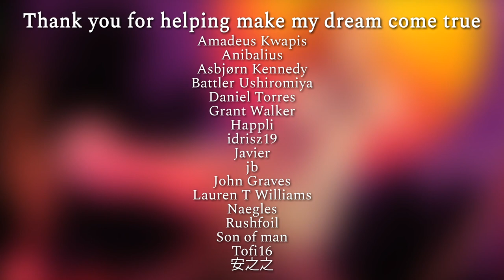Asaka - I believe what you said (Darksynth Remix)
"We won our future before, and I'll get again, I swear."

Genres

Despite being a short track compared to my previous ones, this one took far too much time to make! I tried my best to bring a high quality remix, so I learned a bunch of sound design and tried new things. Hopefully this track will feel very varied in sounds and full of energy to listeners.

Working with Asaka's voice was definitely the hardest part. The vocal isolation technique wasn't perfect for a number of reasons, and the lyrics are strongly in-beat with the original composition, so if I deferred too much it would start to sound bad. Nevertheless I added as much twists as I could, especially outside the vocal parts.

As in my previous Higurashi Gou remix, I tried to contact the singer to no avail. When downloading please use the Drive link instead of Bandcamp as the later has a limit. Thank you for listening!

▼ Lyrics:
静かに震わせる空気 - Shizuka ni furuwaseru kuuki - An air that makes you tremble soundlessly
意味深な沈黙 - Imishin na chinmoku - A tell-tale silence
光の歪曲が満ちて - Hikari no waikyoku ga michite - Distortions of light run wild
失ったロジック - Ushinatta rojikku - And all sense of logic is lost

I believe what you said
戻りたい場所 - Modoritai basho - A place to return to
明確な景色 - Meikaku na keshiki - A definite vista
あの子が欲しいと - Ano ko ga hoshii to - She said she wanted them all
あざ笑った - Azawaratta - As she sneered

ずっとキミの喜びも - Zutto kimi no yorokobi mo - Your joy—all of it until now
ずっとキミの涙さえも - Zutto kimi no namida sae mo - Even your tears—all of them until now
誰より身近な距離で - Dare yori midjikana kyori de - Memories of enduring them, I bear
感じた記憶 - Kanjita kioku - Closer to you than anyone can ever be

たった一つその答え - Tatta hitotsu sono kotae - That one and only answer
探してた扉が今 - Sagashiteta tobira ga ima - That door we had sought
ゆっくりと開かれた - Yukkuri to hirakareta - Is now slowly being opened
その先には - Sono saki ni wa - Revealing what lies beyond

眩しい光に - Mabushii hikari ni - As it is engulfed
包まれてゆく - Tsutsumarete yuku - In a blinding light
全ての真実 - Subete no shinjitsu - The truth of everything